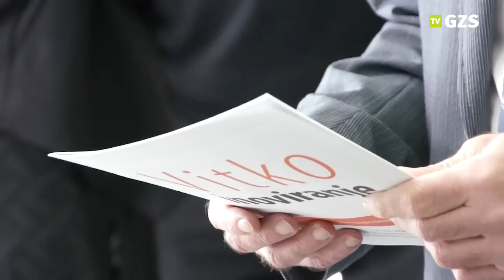Iza Login, Tone Stanovnik in Primož Zupan na GZS o kreativnosti in vodenju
V sklopu seminarjev in delavnic za osebnostno rast Kreativnost in vodenje na Gospodarski zbornici Slovenije so bili 11. decembra 2014 gostje Iza Login, direktorica in soustanoviteljica podjetja OutFit 7, Tone Stanovnik, direktor podjetja Špica International ter Primož Zupan, idea manager v podjetju Halcom.